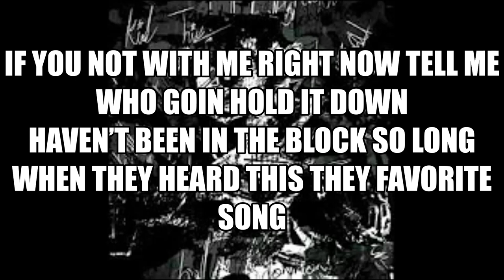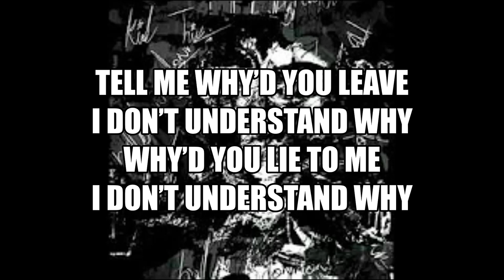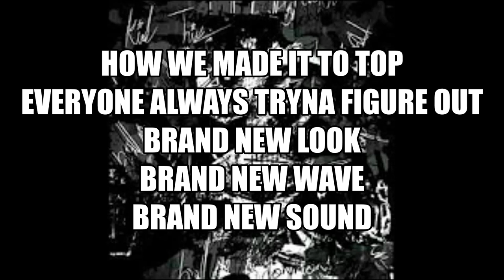Hold it Down - Kid Tris (Lyric Video)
Enjoy this single by Kid Tris.
About the Artist: Kid Tris, also known as Lil Tweak, is a Christian rapper/hip-hop artist based in Bronx, New York. Influenced by J. Cole, Kanye West.